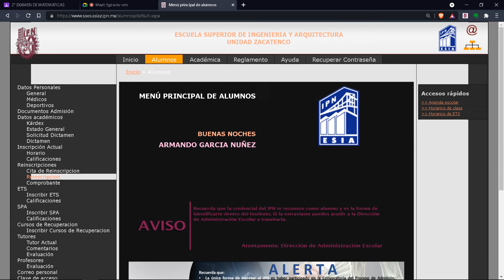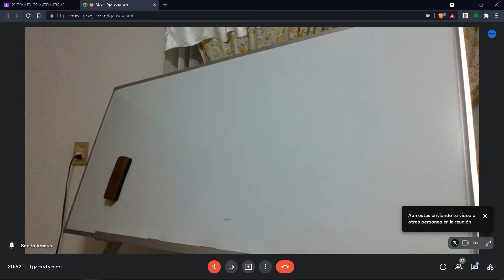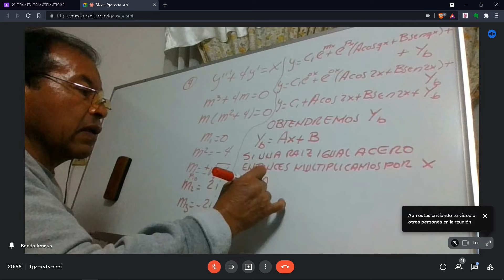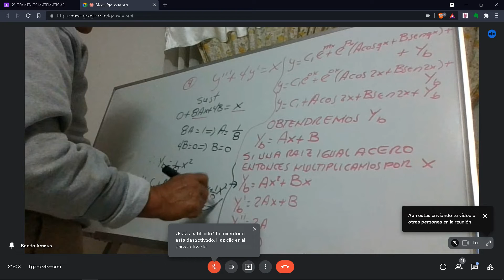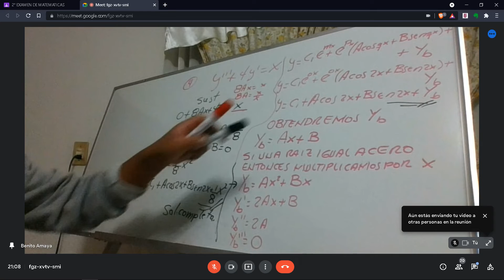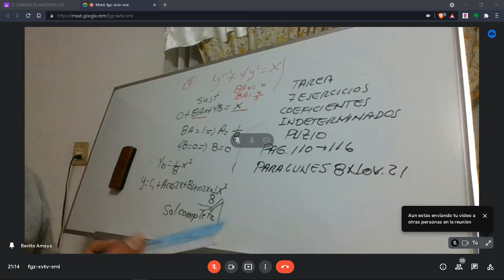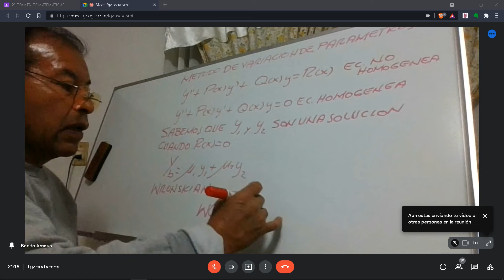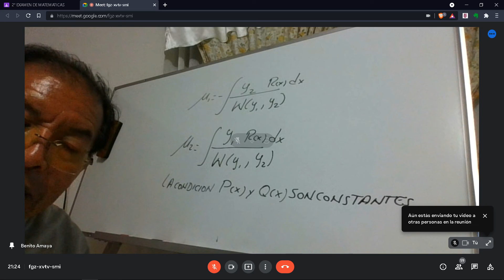32. Ep. Ecuaciones de orden n y método de veriación de parametros